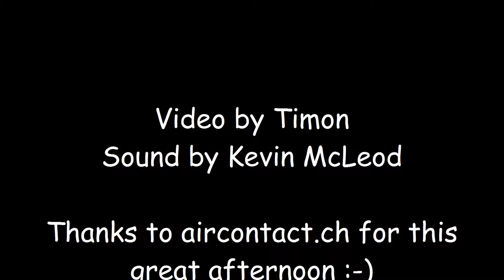Silentforfly's Tricopter V1.1 @ Niederbuehren Air Field HD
A sunny afternoon with my Tricopter at Niederbuehren Air Field